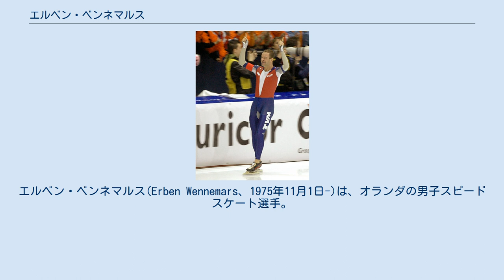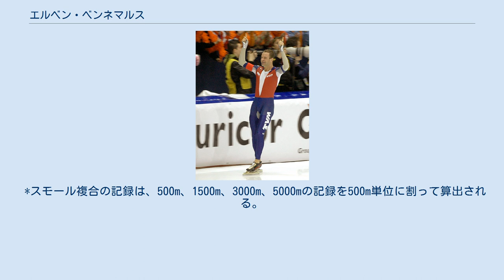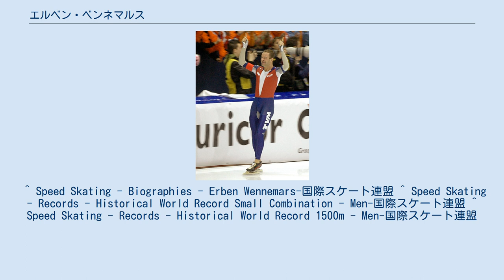エルベン・ベンネマルス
エルベン・ベンネマルス(Erben Wennemars、1975年11月1日-)は、オランダの男子スピードスケート選手。
 オーファーアイセル州ダルフセン出身。
1995年にセイナヨキで行われた世界ジュニア選手権で24位となる。
1996/97シーズンにワールドカップへ初出場したが、総合で500m22位、1000m28位に終わった。
1998年の世界スプリント選手権で3位に入ったが、長野オリンピックでは競技中に負傷し記録を残せなかった。
同年にはスモール複合で世界記録を出し、2000年にワールドカップで初勝利を挙げる。
ソルトレイクシティオリンピックの成績は500m10位、1000m5位だった。
2002/03シーズンとその翌シーズンがキャリアの最盛期であり、世界選手権で7個のメダルを獲得、ワールドカップでは述べ5種目で総合3位以内に入っている。
その後は団体パシュートでも活躍。
トリノオリンピックでは初めてのメダルを手にした。
2010年に現役を引退。
ワールドカップでは優勝28回、総合優勝5回。
スモール複合で3回、1500mで1回世界記録を出した。
(1500mの記録は当時の世界タイ記録である。
) 現在、以下の種目で世界記録を保持している。
 *スモール複合の記録は、500m、1500m、3000m、5000mの記録を500m単位に割って算出される。
 ^ 500m3回、1000m15回、1500m7回、団体パシュート3回。
 ^ Speed Skating - Biographies - Erben Wennemars-国際スケート連盟 ^ Speed Skating - Records - Historical World Record Small Combination - Men-国際スケート連盟 ^ Speed Skating - Records - Historical World Record 1500m - Men-国際スケート連盟